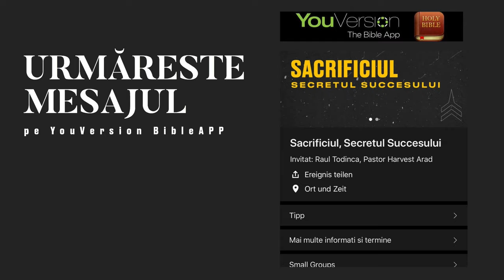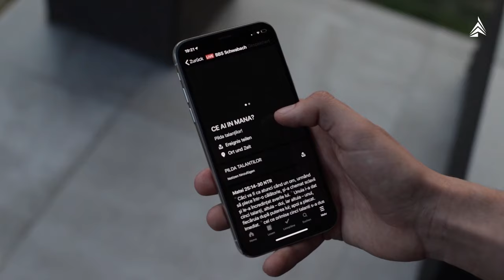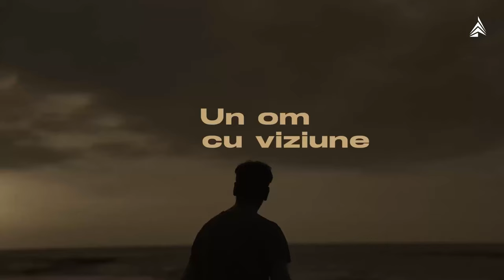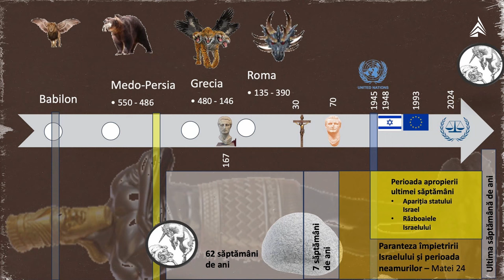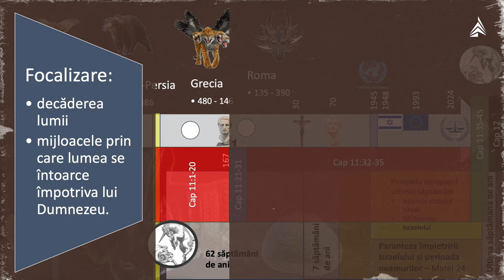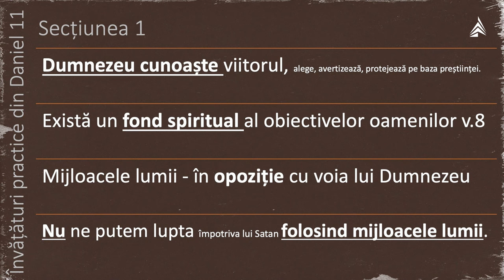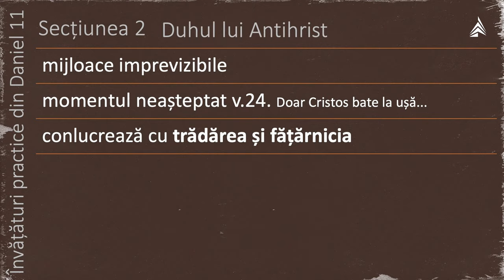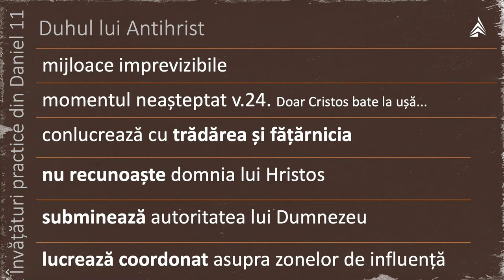Daniel 11 | Duhul lui antihrist în istorie | Flaviu Leontiuc | Vertical Schwabach